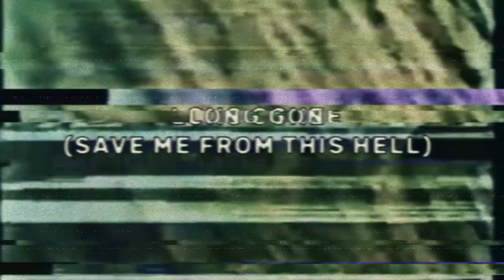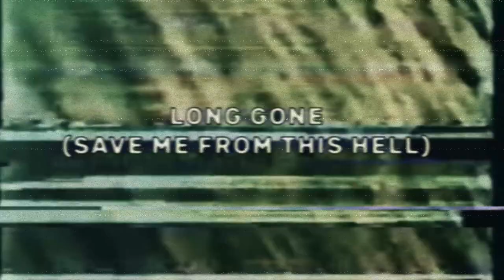$UICIDEBOY$ - LONG/GONE // slowed + reverb